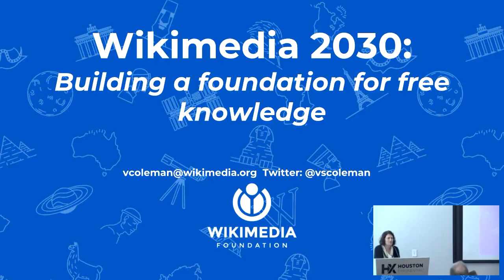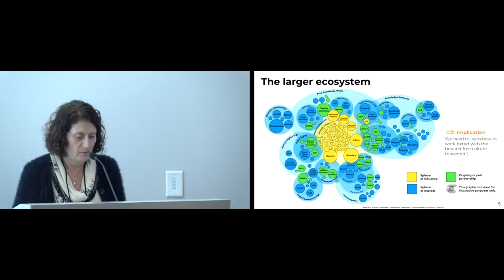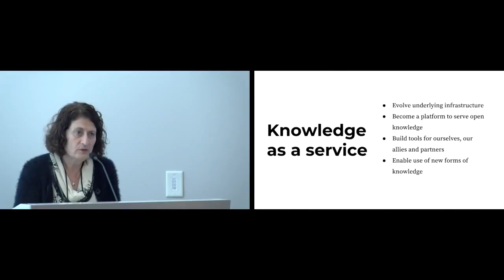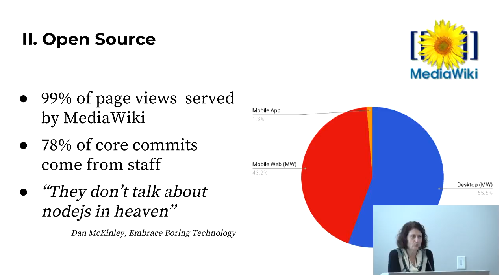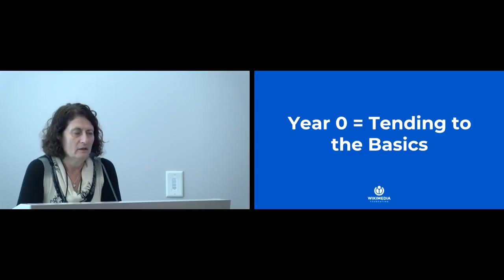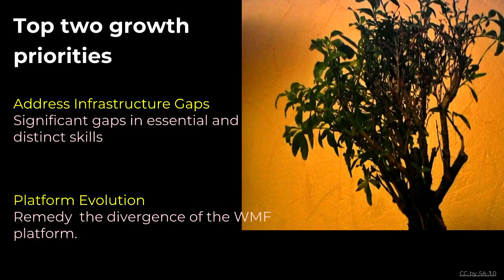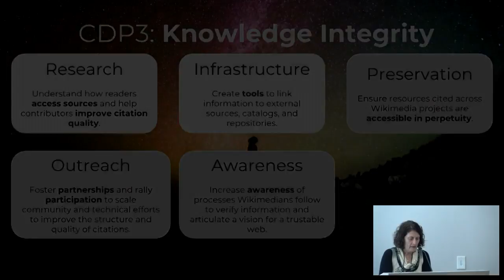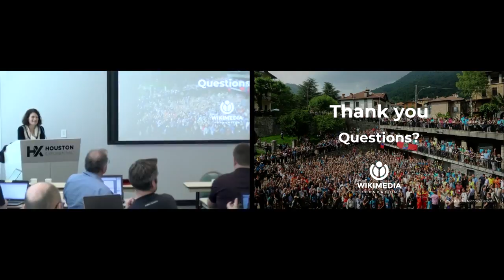WMF Strategy Process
Victoria Coleman